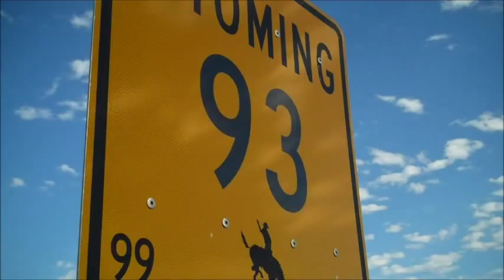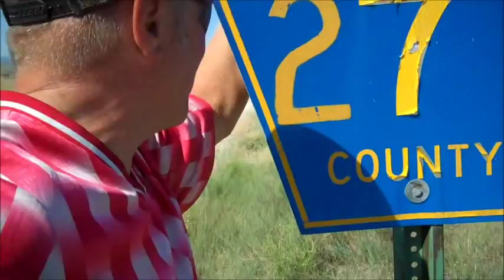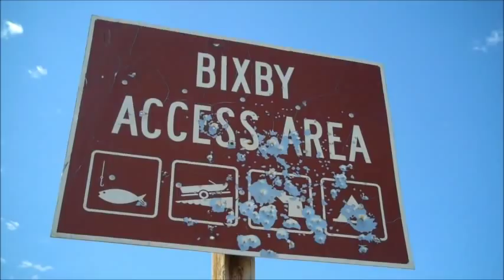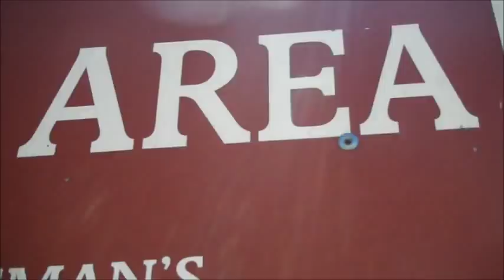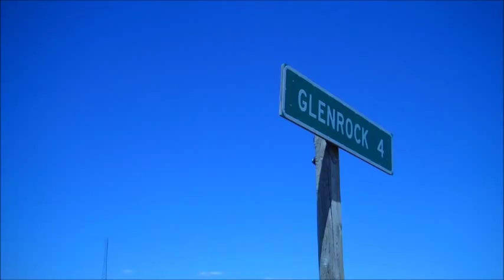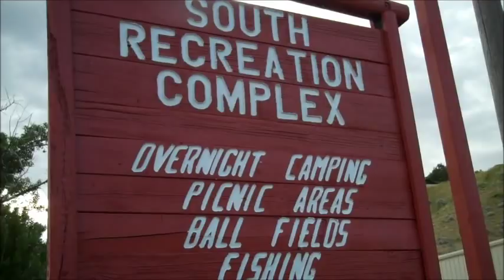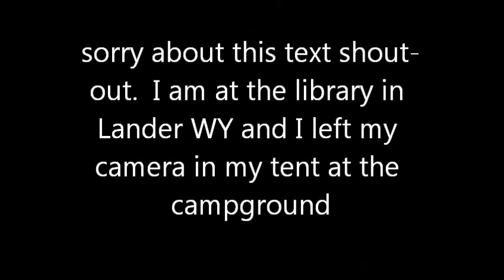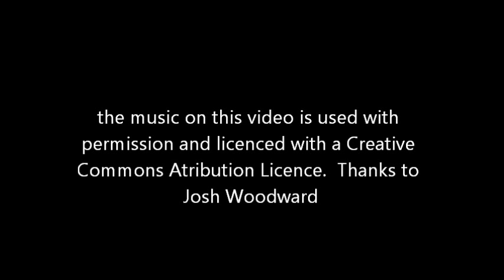bicycling across America, Wyoming part 2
this is a fairly boring video, and I know it... I travel from Douglas, Glenrock, to Casper WY taking the scenic route on some backroads.

Glenrock has an awesome place to camp (South Recreation Complex) which is about 3 miles south of town. The town of Glenrock has a grocery store and a very nice library.   The camping is free and there is a 5 day limit

This video filmed with Flip UltraHD video camcorder, 4gb internal memory,
edited with Windows Live Movie Maker on an HP Mini 210 running Windows 7 and uploaded at the Lander Public Library in Lander Wyoming

"Adventures of a Deaf Dreamer" by Josh Woodward